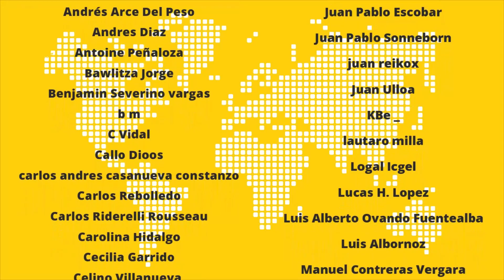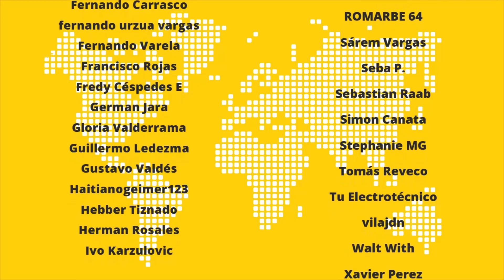Entrevistando a un chileno víctima del terrorismo en Arauco